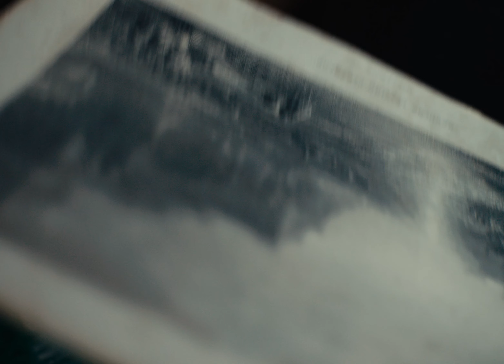Artlist | Artlist Spotlight | Alfredo Barroso